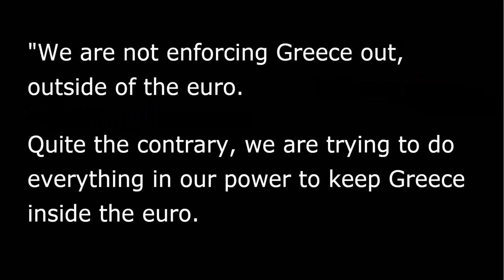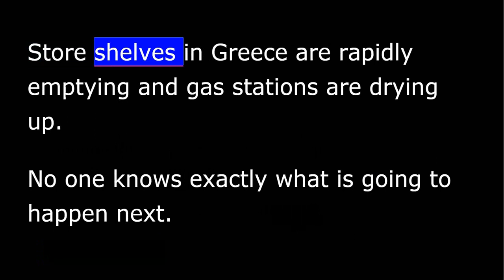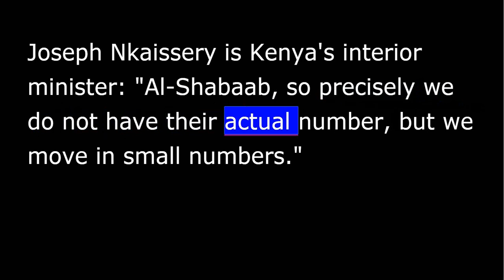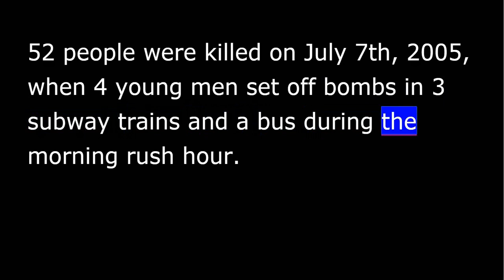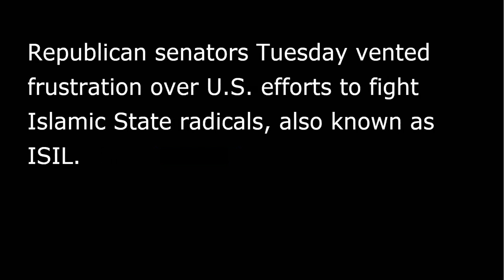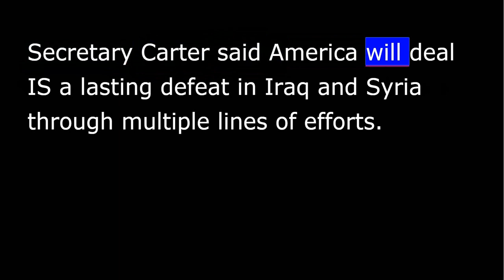VOA news for Wednesday, July 8th, 2015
From Washington, this is VOA news. I'm David Forrest reporting.
Greece appears to have one last chance to put together an economic reform plan. That chance will come at a full 28-nation European Union summit on Sunday.
Leaders at an emergency eurozone summit in Brussels Tuesday were angry when Greek Prime Minister Alexis Tsipras failed to present a plan in writing.
Mr. Tsipras only said that his proposal makes "improvements" in Greece's earlier request for more bailout money.
Finland's Finance Minister Alexander Stubb denies that Greece is being forced out of the eurozone.
"We are not enforcing Greece out, outside of the euro. Quite the contrary, we are trying to do everything in our power to keep Greece inside the euro. But it's up to them to take that decision.”
Meanwhile, many Greeks banks are closed and withdrawals at cash machines are limited just !$67.00/day. Store shelves in Greece are rapidly emptying and gas stations are drying up.
No one knows exactly what is going to happen next.
An unidentified Western diplomat in Vienna said Tuesday that the nuclear talks with Iran have been extended for the last time after missing the June 30th deadline for a final agreement.
Iran and 6 leading nations have now extended talks until Friday. Iranian negotiators say there are no definite deadlines.
Gunmen stormed a residential compound in northeastern Kenya Tuesday, killing 14 people.
Al-Shabaab militants have claimed responsibility.
Joseph Nkaissery is Kenya's interior minister: "Al-Shabaab , so precisely we do not have their actual number, but we move in small numbers.”
The incident took place in a village located near Kenya's border with Somalia.
For more information on that story, check our website voanews.com. This is VOA news.
Nigerian authorities have released 180 people who were arrested for alleged links to Islamist extremist group Boko Haram. Chris Stein takes a look.
The release of the captives comes a month after a report by Amnesty International alleging severe detainee abuse by the Nigerian military.
Some of the 180 men, women and children who were released Monday by the military in the Borno State capital of Maiduguri told VOA they suffered no ill treatment during their detention.
The move was welcomed by Amnesty International, whose report documented torture and extrajudicial murders by the military at detention centers in the northeast.
Chris Stein, Dakar.
Burundi's ruling party has won the country's parliamentary elections.
The country's National Electoral Commission says the CNDD-FDD party won 77 out of 100 seats in the National Assembly.
The win sets the stage for the Presidential election scheduled for July 15.
Britain Tuesday marked the 10th anniversary of the Islamist suicide attacks on London's public transportation system.
52 people were killed on July 7th, 2005, when 4 young men set off bombs in 3 subway trains and a bus during the morning rush hour.
[Britain Prime Minister] British Prime Minister David Cameron issued a statement.
"This is one of those days where everybody remembers exactly where they were when they heard the news and it's the day when we recall the incredible resolve and resolution of Londoners and the United Kingdom, a day when we remember the threat we still face.”
Earlier, Mr. Cameron bowed silently before laying a wreath in Hyde Park, where a memorial has been set up to honor the victims.
Republican senators Tuesday vented frustration over U.S. efforts to fight Islamic State radicals, also known as ISIL.
Members of the Armed Services Committee grilled Defense Secretary Ashton Carter and Chairman of the Joint Chiefs of Staff General Martin Dempsey at a hearing.
Committee Chairman John McCain blasted as delusional President Barack Obama's reiteration of U.S. strategy at the Pentagon Monday.
Secretary Carter said America will deal IS a lasting defeat in Iraq and Syria through multiple lines of efforts.
Representatives of various Taliban factions met Tuesday night with officials of the Afghan government. Other national and international parties were included in the talks.
There is the possibility of a follow-up meeting later Wednesday if the talks show progress.
The White House welcomed the discussions. Spokesman Josh Earnest called them "an important step in advancing prospects for a credible peace.”
Afghan's deputy foreign minister is heading the government delegation. Taliban delegates are led by Mullah Abbas Durrani from Qatar.
From the VOA news center in Washington, I'm Dave DeForrest.